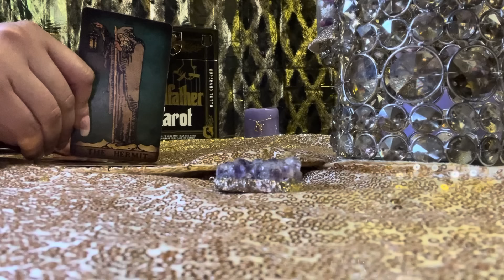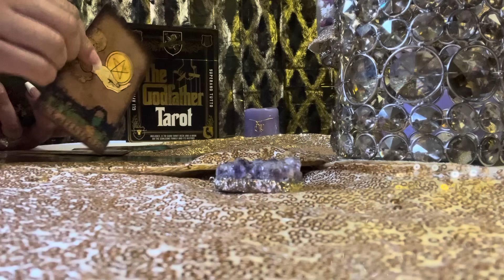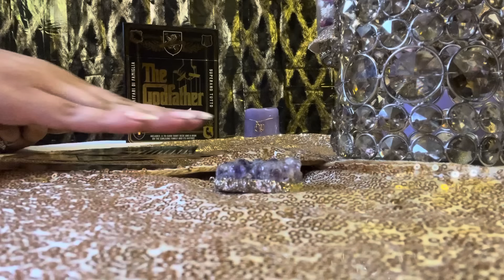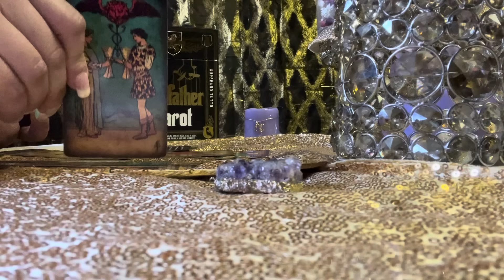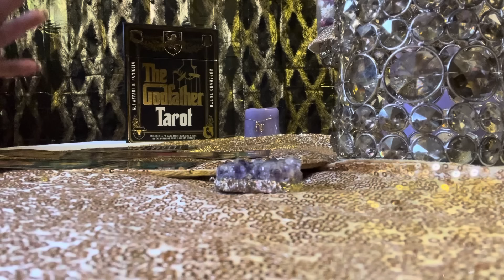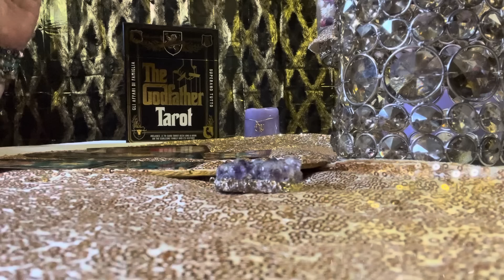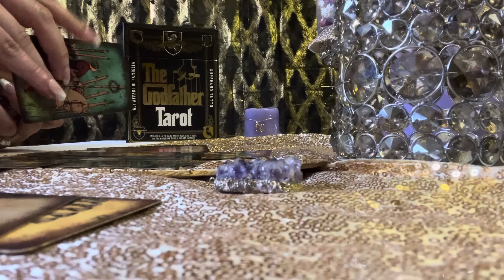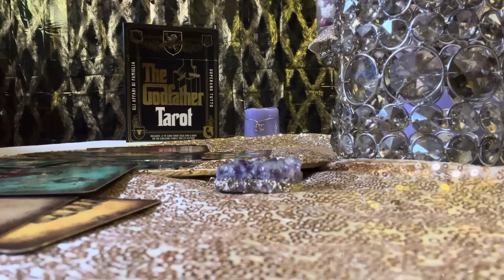⚜️👑TAURUS-THE IMAGE THEY ARE TRYING TO PORTRAY IS NOT REALLY WHO THEY ARE DON’T BE FOOLED